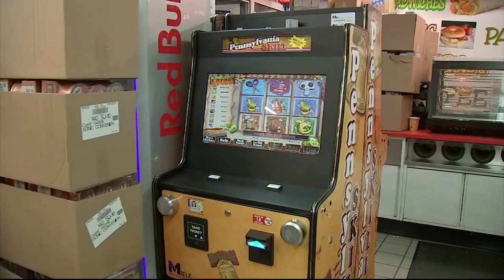Sledgehammer-wielding thieves targeting convenience store gaming machines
Philadelphia police are on the hunt for a group of sledgehammer-wielding thieves who have been targeting convenience stores since October.

At a growing number of these businesses, owners are installing games of skill machines that people can play for cash prizes.

"They're actually getting pretty popular. Some of the stores I've been in you can see three or four or five people playing the games and then you go to the cashier for a payout," said Philadelphia Police Lt. Dennis Rosenbaum.

But the machines are also becoming quite popular with a ring of thieves.